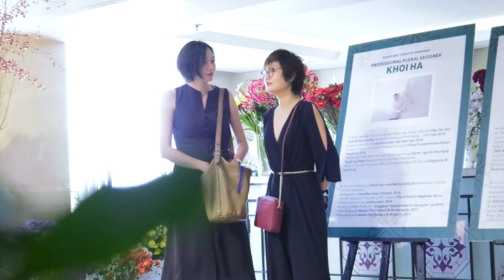JAPAN FLOWER SHOW 2019 - TRIỂN LÃM HOA NHẬT BẢN 2019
Sự kiện Japan Flower Show 2019 nhằm mang đến với cộng đồng yêu hoa cơ hội thưởng thức, tiếp cận với nhiều loại hoa tươi nhập khẩu trực tiếp từ Nhật Bản - đất nước nổi tiếng từ lâu đời với chất lượng hoa hàng đầu thế giới, nhờ vào những kỹ thuật tân tiến và nghệ thuật văn hoá truyền thống hơn 1.200 năm.
L'amour Võ Văn Tần: 447 Võ Văn Tần, phường 5, quận 3, TP.
L’amour Lê Văn Sỹ: 386/77a Lê Văn Sỹ, phường 14, quận 3, TP.
L’amour Đà Lạt: 173 đường 3/2, phường 4, TP.